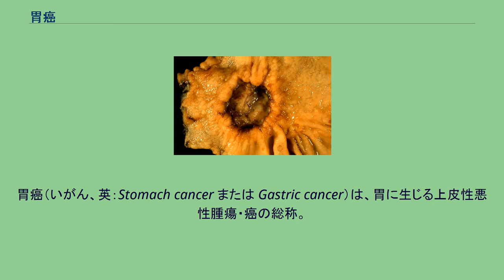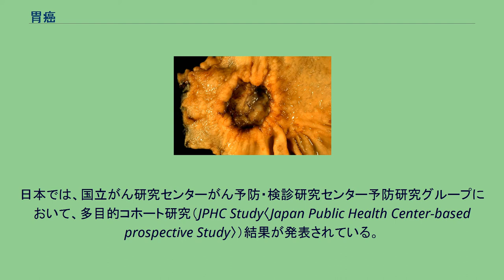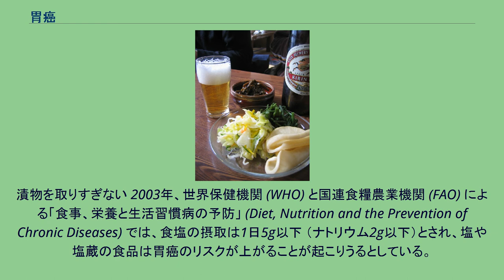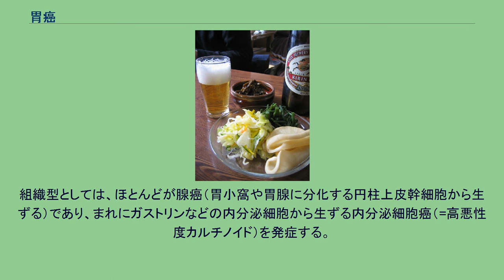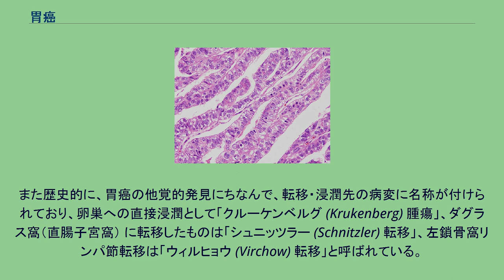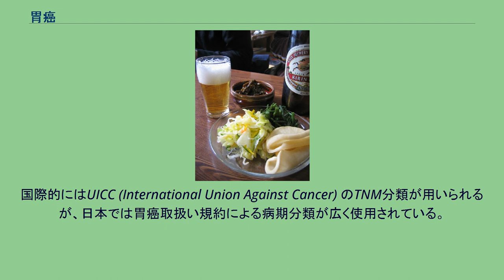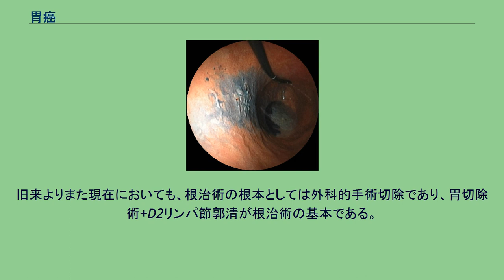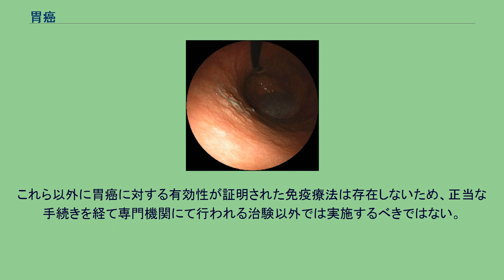胃癌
胃癌（いがん、英：Stomach cancer または Gastric cancer）は、胃に生じる上皮性悪性腫瘍・癌の総称。
初期の症状には、胸やけ、上腹部の痛み、吐き気、食欲不振などがある。
進行すると、体重減少、嘔吐、嚥下困難、下血などの症状が出現する。
がんは胃以外にも広がり、とりわけ肝臓、肺、骨、腹膜、リンパ節などに転移することがある。
最も多い原因はヘリコバクター・ピロリ菌の感染であり、60%以上を占める。
特定種のピロリ菌は、他のピロリ菌よりも高リスクである。
喫煙、食事習慣（たとえば高塩分の食餌摂取や肥満）などもリスク要因である。
診断は一般的に胃カメラによる生検による。
さらに他への転移を調べるために、画像診断がなされる。
日本と韓国は発病率が高いため胃がんスクリーニングが行われている。
世界的には、胃がんはがんの中で5番目に多く、また死因では3番目に位置づけられ、死因の7%から9%を占めている。
2012年には95万人が罹患し、72.3万人が死亡した。
胃がんの多発地域は、東アジアと東ヨーロッパである。
男性は、女性の2倍発症する。
広義の「胃癌」には以下の種類がある。
2004年における10万人毎の胃がんによる死亡者数（年齢標準化済み） データなし 3.5人以下 3.5人から8人 8人から12.5人 12.5人から17人 17人から21.5人 21.5人から26人 26人から30.5人 30.5人から35人 35人から40人 40人から45人 45人から50人 50人以上 胃癌は中国、日本、韓国などアジアや南米に患者が多く、アメリカ合衆国をはじめ他の諸国ではそれほど顕著ではない。
2003年の日本における死者数は49,535人（男32,142人、女17,393人）で、男性では肺癌に次いで第2位、女性では大腸癌に次いで第2位であった（厚生労働省 人口動態統計より）。
かつて日本では男女とも胃癌が第1位であったが、死者数は年々減少している。
日本では、国立がん研究センターがん予防・検診研究センター予防研究グループにおいて、多目的コホート研究（JPHC Study〈Japan Public Health Center-based prospective Study〉）結果が発表されている。
1930年代以前では、西欧諸国のほとんどを含む世界の多くの地域において、癌による死亡の最も一般的な原因であった。
しかし時代を経るにつれ、世界の多くでは死亡率が減少している。
その理由は、食物を新鮮に保つ方法として冷蔵が開発されたため、漬物による塩分の摂取量が減少したためと考えられている。
胃癌は肝臓、腹膜によく転移する。
また、骨転移の頻度は2〜17%である。
胃癌の発生過程でヘリコバクター・ピロリ菌 (Helicobacter pylori) による「慢性萎縮性胃炎」・「鳥肌胃炎」の関与が示唆されている。
ヘリコバクター・ピロリ菌の陽性者では、陰性者と比較して胃癌の発生のリスクは5倍となる。
さらに、胃の萎縮の程度が進むと胃癌のリスクも上がり、ヘリコバクター・ピロリ菌感染陽性でかつ、萎縮性胃炎ありのグループでは、陰性で萎縮なしのグループと比較して胃癌の発生リスクは10倍となっている。
メタ解析によると、アジアでの無症状の成人を対象としたヘリコバクター・ピロリの除菌は、胃癌発症率および胃癌死亡率を有意に低下させた。
しかし、除菌時に既に胃粘膜に病変を生じている場合、除菌が成功しても癌病変（粘膜下浸潤がん）生じる事もある。
なお、この病変は内視鏡的存在診断は困難と指摘されている。
日本で行われた調査で、3,161件の胃癌治療をした患者を検査したところヘリコバクター・ピロリ菌が未感染であったのは21件 (0.66%) であった。
また別の調査で240件の胃癌の内視鏡治療をした患者中ヘリコバクター・ピロリ菌が未感染であったのは1例 (0.42%) のみであった。
漬物を取りすぎない 2003年、世界保健機関 (WHO) と国連食糧農業機関 (FAO) による「食事、栄養と生活習慣病の予防」 (Diet, Nutrition and the Prevention of Chronic Diseases) では、食塩の摂取は1日5g以下 （ナトリウム2g以下）とされ、塩や塩蔵の食品は胃癌のリスクが上がることが起こりうるとしている。
厚生労働省による1990年代の研究では、塩分濃度の高い食事を日常的に摂取する人たちは、そうでない人たちに比べて胃癌となるリスクが高いことが...